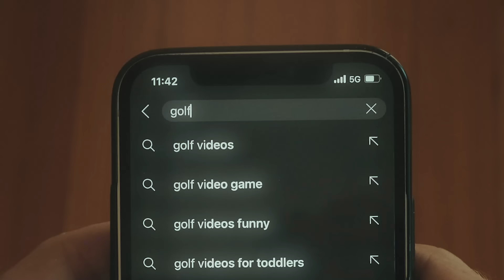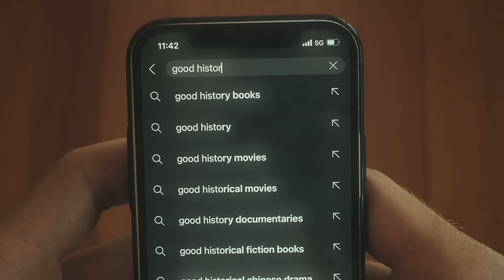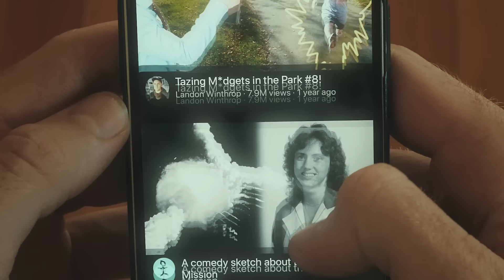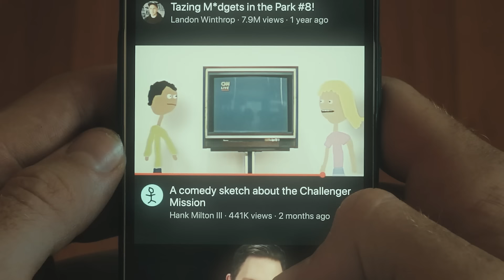What it’s like scrolling YouTube these days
I made this short "slice of life" documentary as a snapshot of the signed-out Youtube home page in October 2024. Finally found a video to watch at the end.